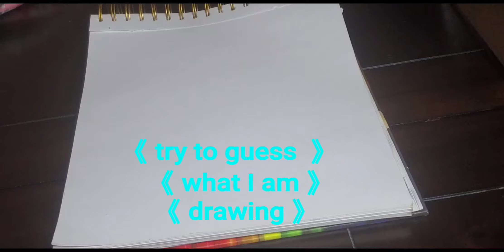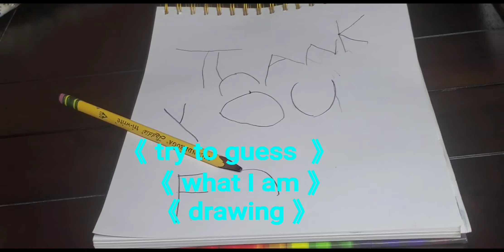Payslie stop animation drawing